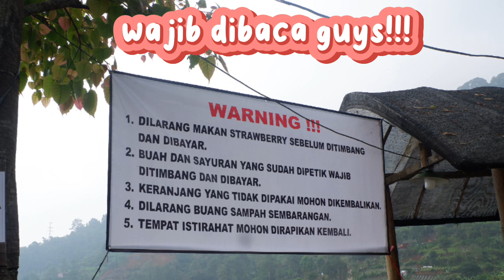PETIK STRAWBERRY DI PUNCAK BOGOR | PUNCAK PASS FARM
petik strawberry cuma 15.000 per orang.
ga ada biaya parkir
gazebo gratis

buka mulai jam 07.00 pagi..